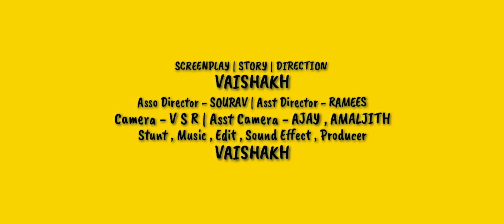റിയ |RIYA|Trailer Malayalam | short Movie Trailer|Short film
STORY , DIRECTOR               VAISHAKH
FIGHT CHOREOGRAPHY      VAISHAKH
ASSO DIRECTOR                   SOURAV
ASST DIRECTOR                    RAMEES
EDIT & MUSIC                       VAISHAKH
CAMERA                                V S R
ASST CAMERA                       AJAY  AMALJITH
PRODUCTION                        FILMARC

                        CAST

RIYA                             VEENA
RIYA BROTHER            VAISHAKH
PAPPER BOY                SREERAG
SHAHUL                       RAMEES
BIKE MAN                    ADNAN FAZY
FIGHTERS                    MIDHUN & SOURAV